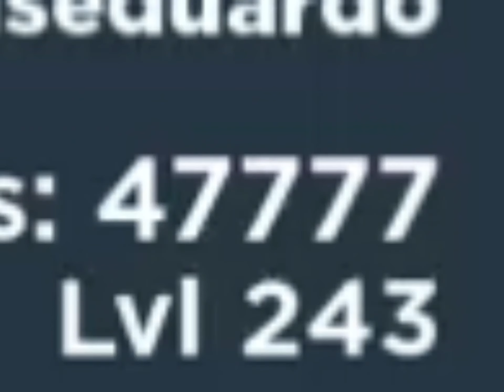When your career kills is SUS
sus lol